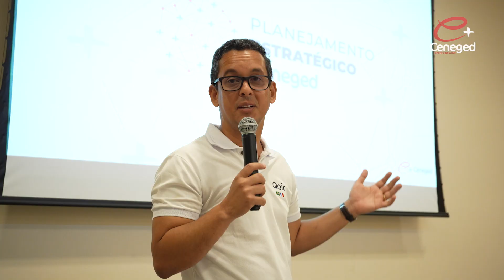Representante da Qair destaca estratégias de ESG e transição energética da CENEGED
O evento de Planejamento Estratégico da CENEGED também contou com a presença da Qair Brasil, que foi representada pelo Diretor de Operações Gustavo Silva.

Neste vídeo você acompanha os destaques feitos pela empresa parceiro e entende a importância desta aliança estratégica para o futuro da sustentabilidade no setor energético.

👍 Gostou do vídeo? Dê um like e compartilhe!